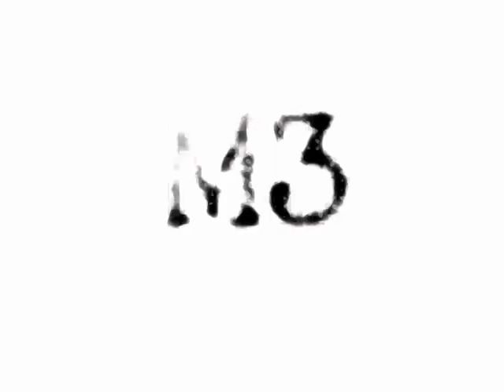The Loudmouth Yankees - Rikki Don't Lose That Number (cover)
July 26, 2013   live at Hatchys - Utica MI